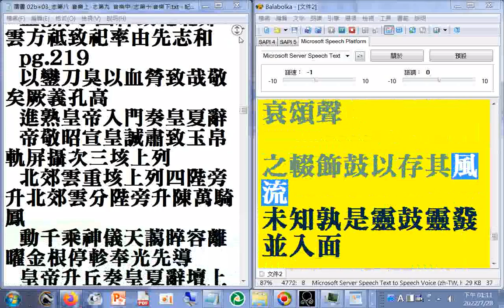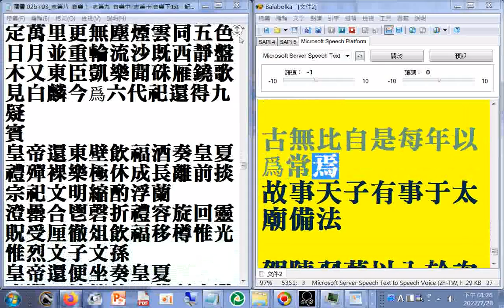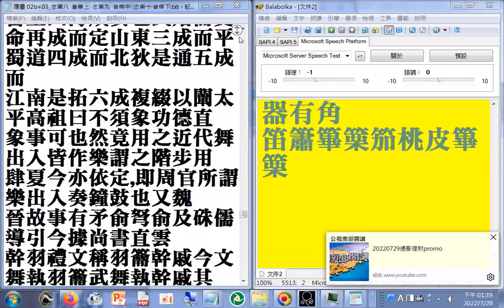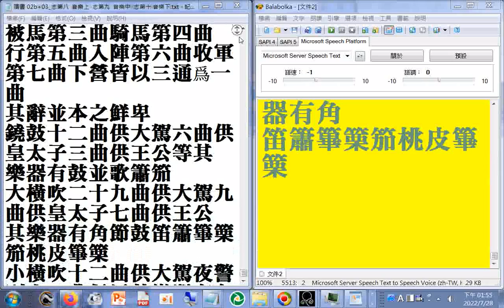01b (志第十 音樂下 皇侃...end終)二十六史全文逐字唸(使用電腦報讀程式#Balabolka朗讀逐字唸，部分破音字讀音有誤請見諒)音樂研究參考資源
_____#瀏覽隋書#志第八...十 (全)中國古代傳統音樂紀錄文獻含迎送神登歌+太廟歌辭、(帝王)神室歌辭及多首詩文(摘錄自#周書#志第八...十)(原資料無標點斷句、頁碼，參考電腦程式逐字唸可略知斷句位置)(隋書#志第八...十 音樂)(p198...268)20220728錄製